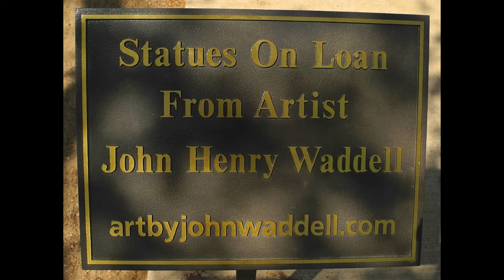"Nude Art Statue Tour in PHX"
Historical Kinesiologist Ron Jones guided tour of nude art statues in Phoenix by artist John Waddell in relation to the aesthetics of human movement and movement as art in motion. For more info on classical PE methods, tools & Ron Jones,